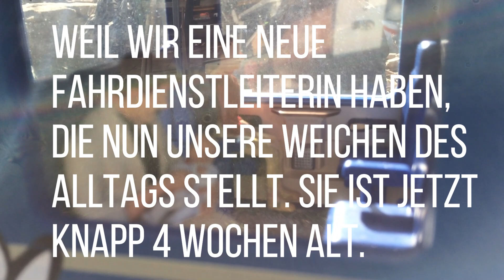GFB: neue Fahrdienstleiterin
Warum gibt es bei der GFB keine neuen Videos? Weil wir seit knapp 4 Wochen eine neue Fahrdienstleiterin haben =)